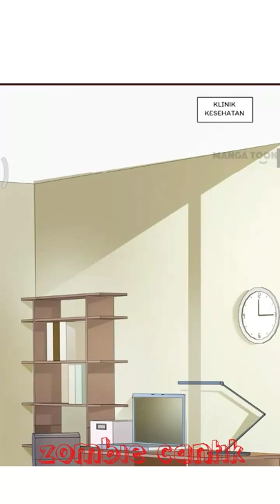Trampled by president (Ep: 10-12)